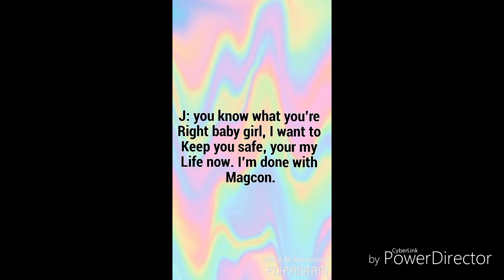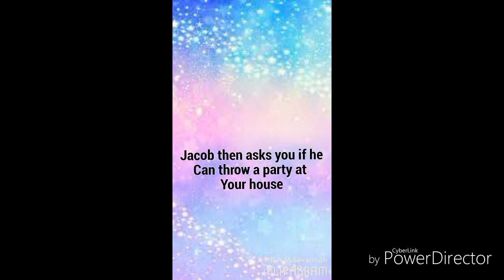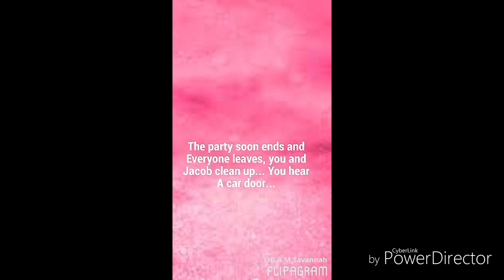My love: Jacob Sartorius imagine: part 4